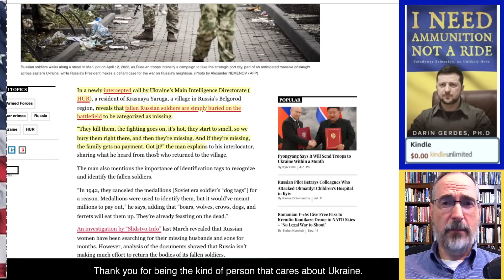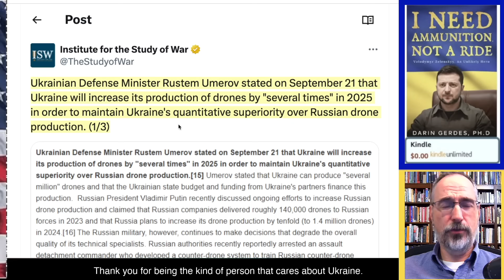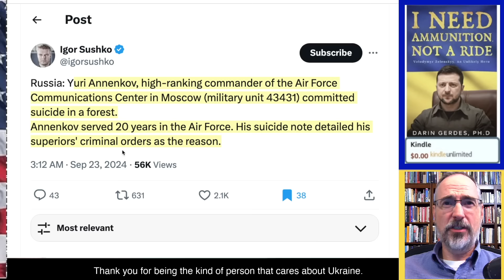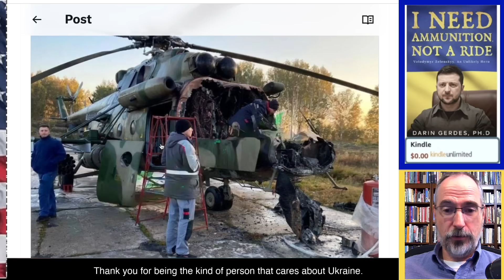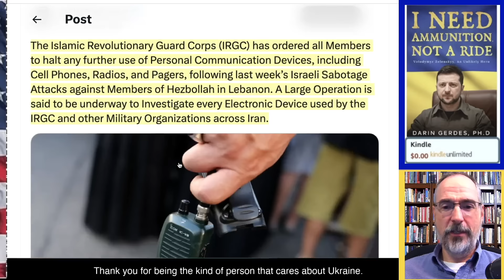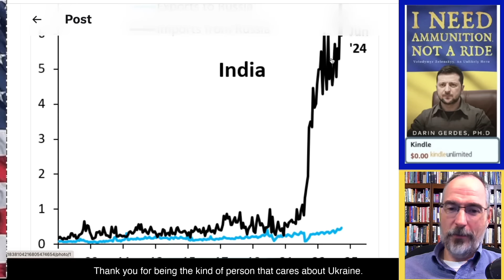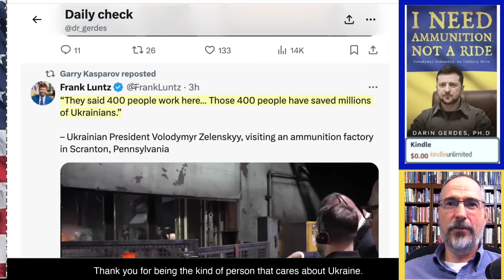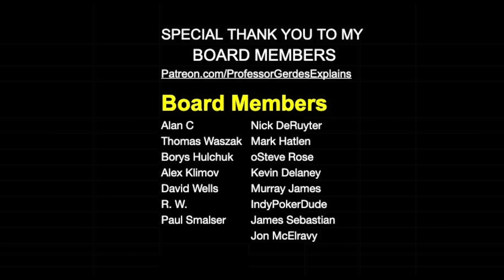Russians Disposing of Soldiers to Avoid Paying Death Benefits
Russians disposing of Soldiers to not have to pay death benefits, Russia producing 500 Shahed Drones per month, Ukraine producing many more drones, Russian Air Force Commander commits suicide, corruption in the Russian passenger plane business,  Teenagers destroy MI-8, Iranians checking all tech, Indian and Chinese exports, Zelenskyy in missile factory.